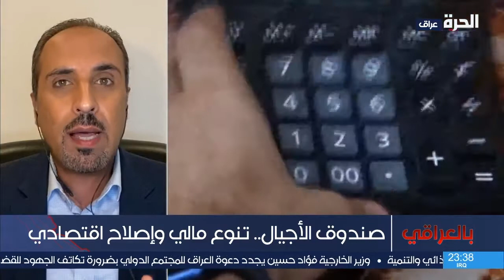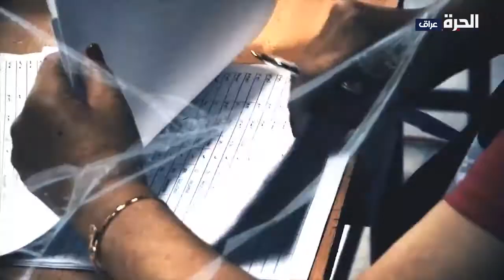صندوق الأجيال.. تنوع مالي وإصلاح اقتصادي